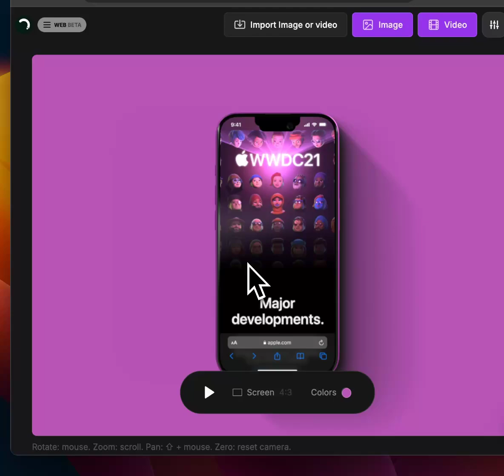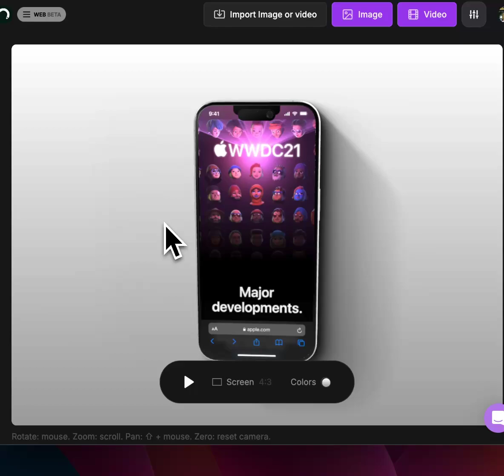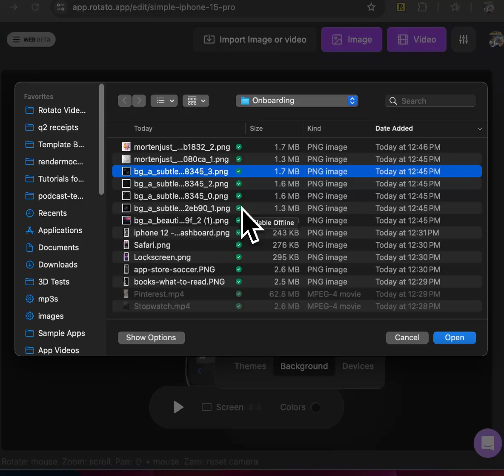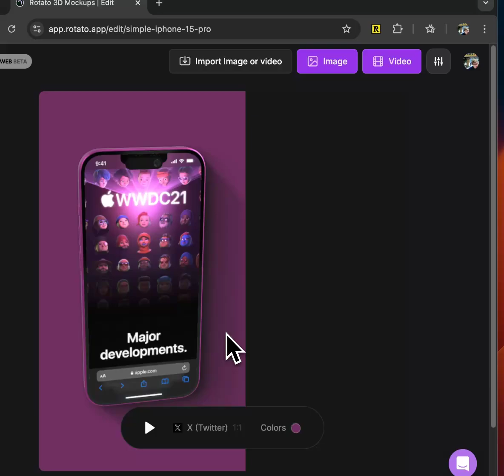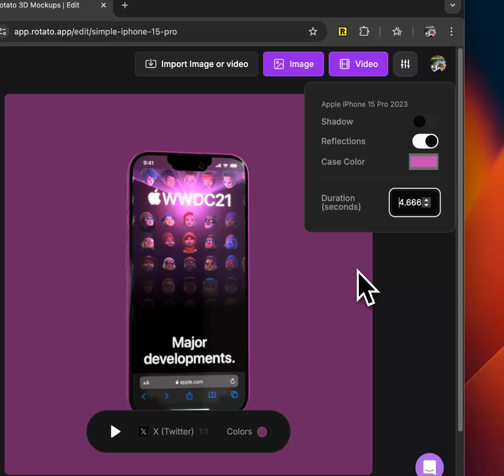Customizing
00:00 Intro
00:30 Automatic themes
01:09 Standard themes
01:30 Background colors
01:54 Background images
02:31 Device color
03:10 Formats (Youtube, TikTok, etc)
03:40 Shadows
03:51 Duration